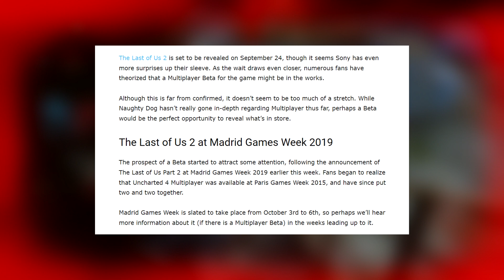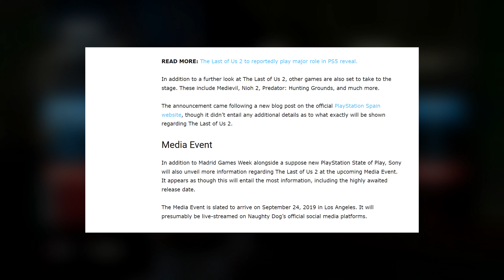The Last of Us 2 Multiplayer Beta Being Worked On?!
PSN: TheStarkz

Thank you for the continuous support on my channel! If you see any hateful or negative comments, please report that individual!

*Remember to watch this video in 720 or 1080p!